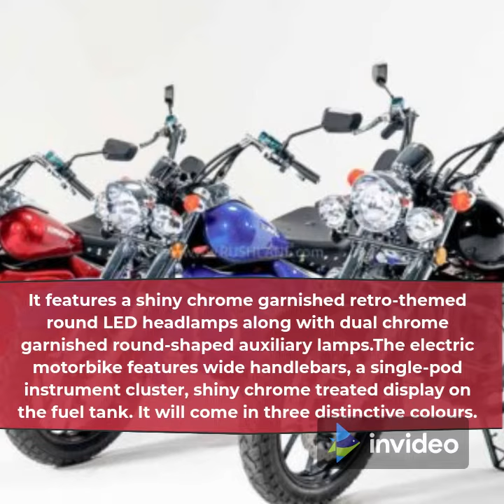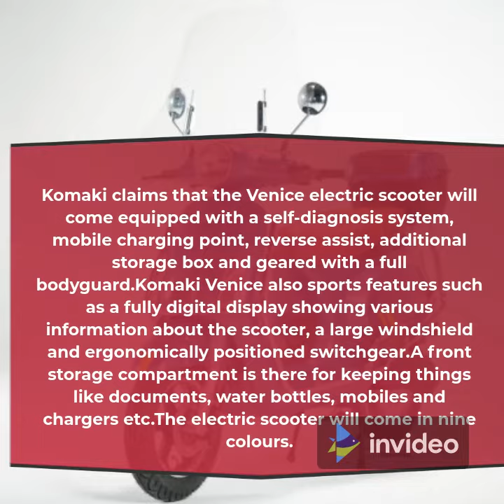Komaki Ranger and Komaki Venice electric scooter launched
Electric two-wheeler manufacturer Komaki has launched its new electric scooter Venice in India,